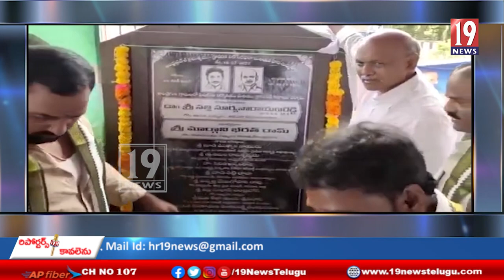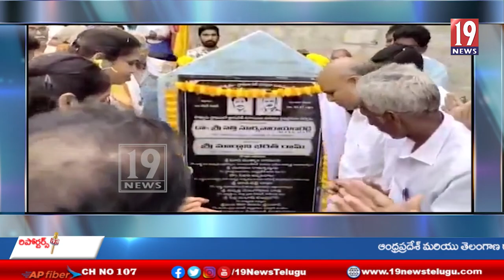అనపర్తి నియోజకవర్గంలో పలు అభివృద్ధి కార్యక్రమాలకు శంకుస్థాపనలు నిర్వహించిన ఎమ్మెల్యే